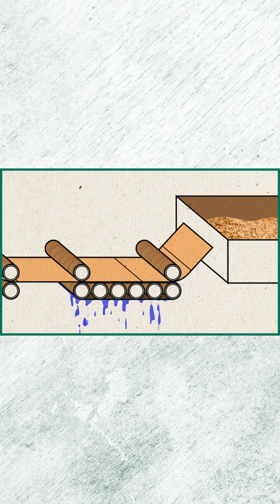Why do we cut down trees to produce more cardboard when 70% of it can be recycled?